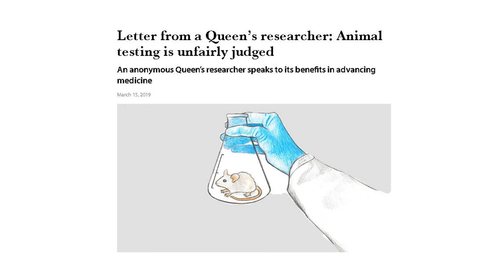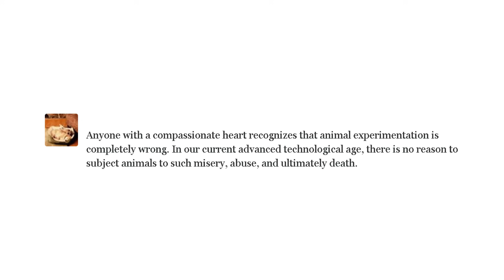The Ethics of Animal use in Research | Courtney Bannerman | TEDxQueensU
For decades laboratory animals have contributed to a multitude of medical advancements, ranging from insulin to cutting edge cancer treatments. Their use in research, although vital, has been controversial with many claiming that technology has progressed to a point where they are no longer needed. Computational modeling, cell, and tissue culturing techniques have made leaps and bounds but ultimately we are not yet in a place where animals and their products can be completely removed from the research process. In the past scientists who use animals in their work and spoke out in support have been threatened and harmed but Ph.D. candidate Courtney Bannerman believes it is important for people to hear both sides of the argument for the public to make an informed stance on animal use.
Courtney is a current Ph.D. student in the Department of Biomedical and Molecular Science studying the neuroimmune interactions resulting in chronic pain after a spinal cord injury. When she is not busy with her lab work she is either running or training with the Queen's fencing team. This talk was given at a TEDx event using the TED conference format but independently organized by a local community.